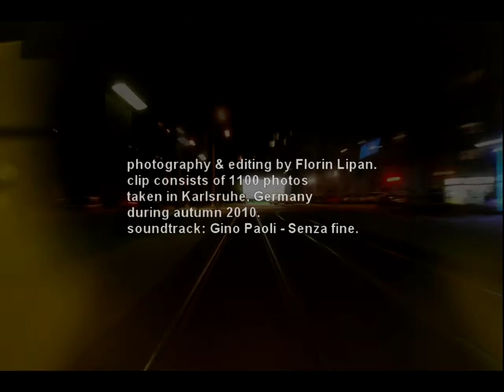Karlsruhe by tram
riding the tram on a neat autumn night through Karlsruhe city center. a short stop-motion clip, composed out of 1100 pictures.
photography & editing: Florin Lipan.
soundtrack: Gino Paoli - Senza fine.